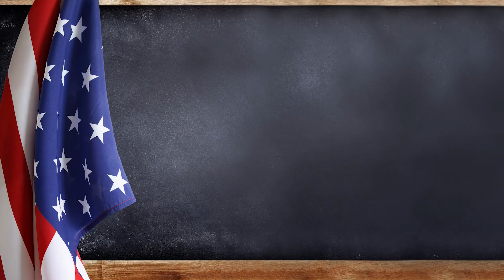Vote YES! Tuesday, May 16 (Version 1)